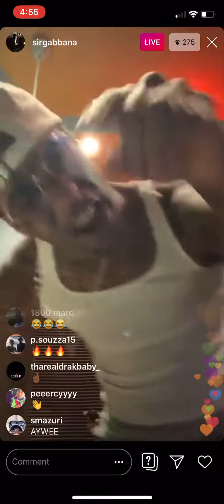Boonk Gang (John Gabbana) “Back To Business” Snippet